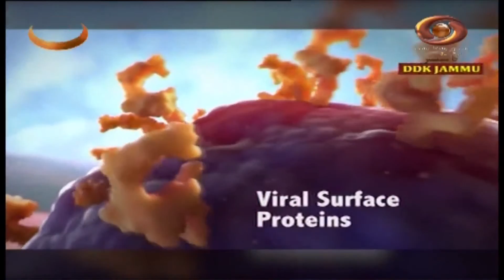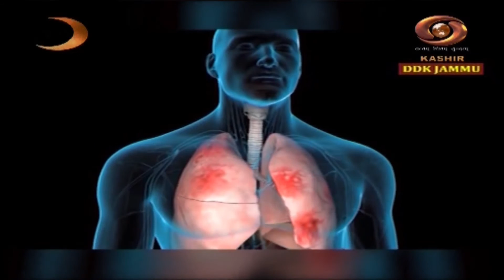Dogri Programme: Program On Covid- 19 | 02 August 2020